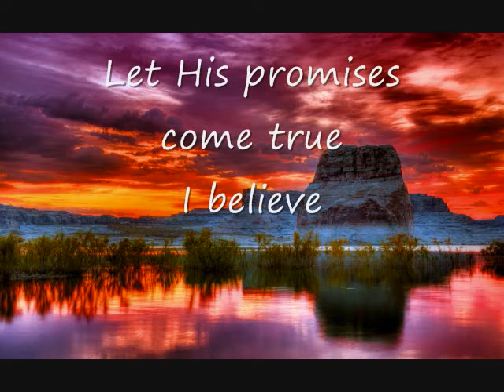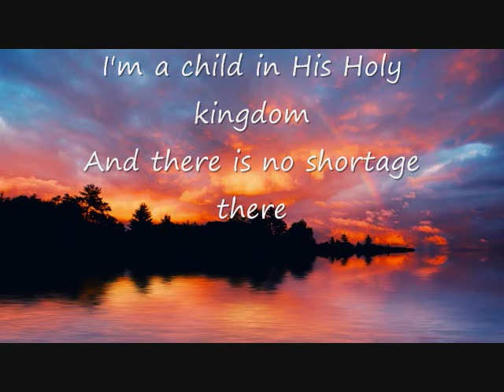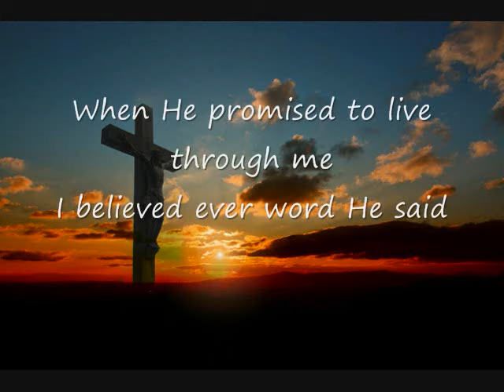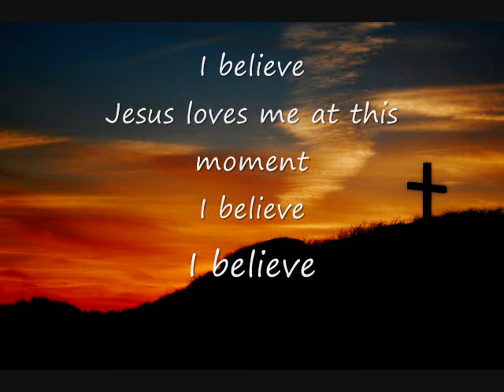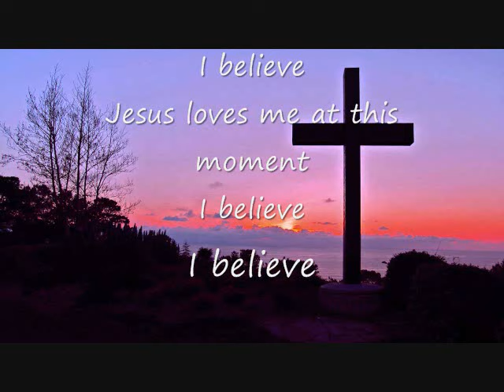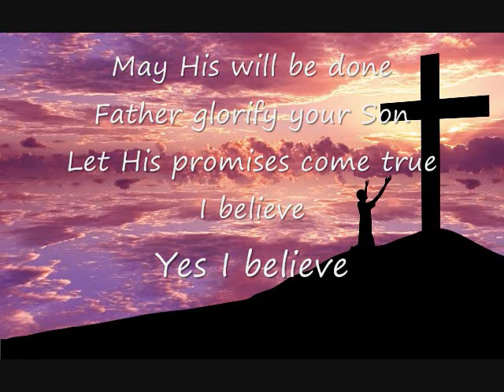I believe (feat Micah Luna) lyric video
A video I created using inspirational pictures I had found searching on google with Stacey Peretzki song "I Believe" feat Micah Luna. Lyrics I couldn't find any, so just by listening to the song, they look like they're pretty accurate. I do not take credit for anything in the video as when I heard this song, I really loved it and thought I'd share it along with inspirational pictures that I had found that are great. Song is featured at the end of the movie called "I Believe", about a 9 year old boys faith. Great movie and meaning in it!